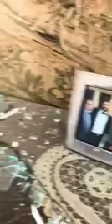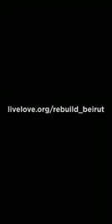What happens in port Beirut